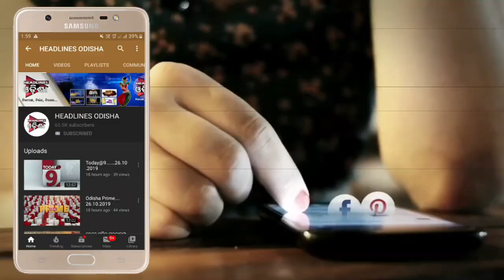ଧରାପଡ଼ିଲେ ଶିଶୁ ବଳାତ୍କାରୀ...